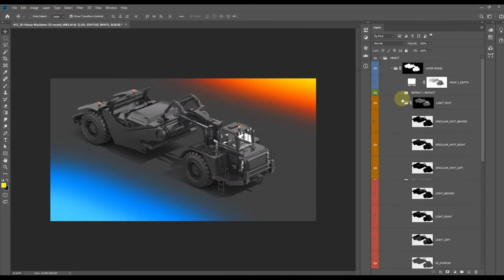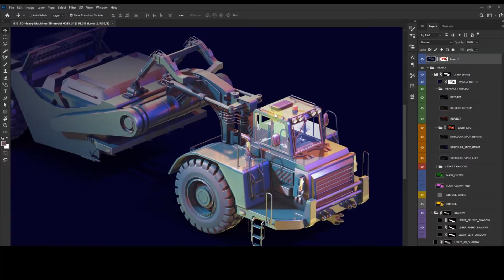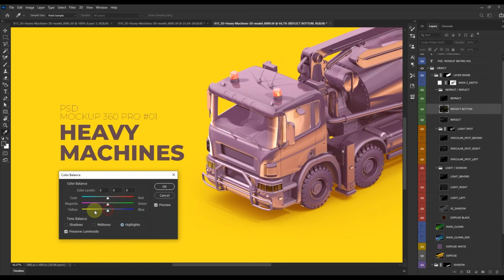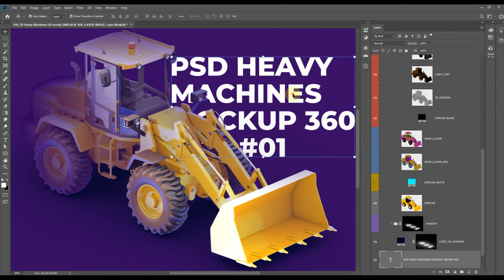3D NormalMap - PSD Heavy Machines Mockup 360 PRO #01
Download

Use these mockups of construction equipment to create your own corporate identity, applications, web design,printed products, Internet posts, advertising offers in a single style.
All objects are separated from the background, which allows you to place them on any background and consist of unique layers, editing which allows you to create your own unique images.

YOU WILL GET:
– 80 mockup of construction equipment in PSD format;
– Construction equipment is presented from several angles;
– Each object includes a unique set of layers.

The files contain the following layers:

1) 3 reflection sources
2) 3 Searchlight Sources
3) 3 light Sources
4) Shadow (global illumination)
5) the depth Map
6) 3 object Shadow
7) AO Shadow
(editing with levels, exposure, or other Ps tools)